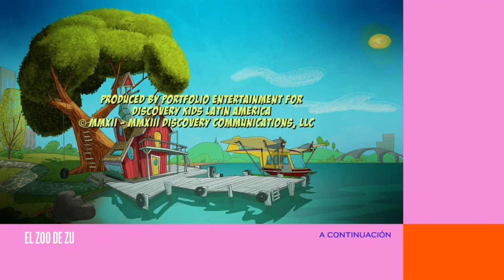Doki - Perdidos en el Metro [Emisión en Discovery Familia]